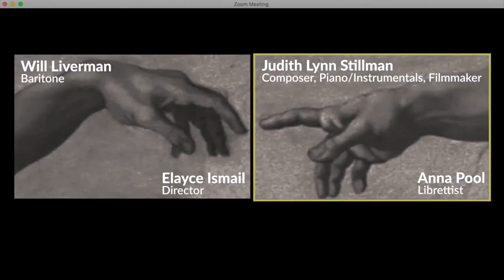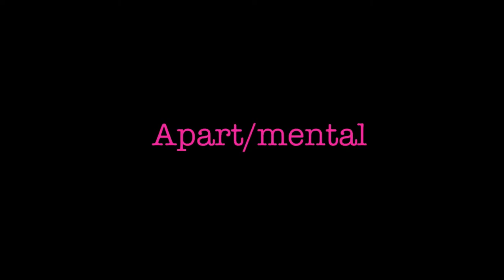OperaHarmony: Meet the artists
Join us on 1 September at 19:00 to meet some of the artists from across the world who, during confinement, created OperaHarmony, the series of digital operas streamed on OperaVision thoroughout August. We will discuss with the creators their inspiration, and consider the joys and challenges of making opera online during confinement. Led by the opera critic Hugo Shirley, the hour-long discussion will be illustrated with short extracts and you will have the opportunity to send in your questions to the participating artists, live via Facebook and YouTube chat.